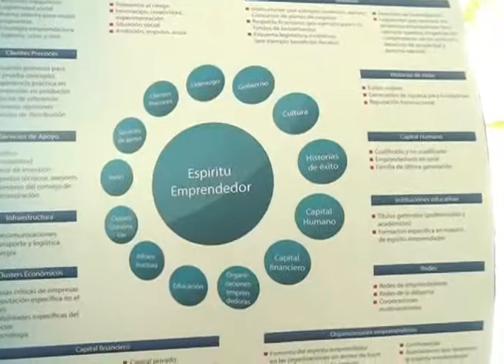Cifra de desempleados en Bello asciende a 22 mil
Cerca de 22.000 personas se encuentran sin empleo en el municipio de Bello. La administración municipal a través de la Secretaría de Emprendimiento ha implementado estrategias para disminuir este indicador.